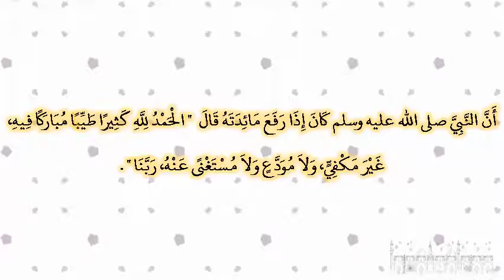صحيح البخارى - كتاب الأطعمة - 5458 - باب ما يقول إذا فرغ من طعامه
حدثنا أبو نعيم، حدثنا سفيان، عن ثور، عن خالد بن معدان، عن أبي أمامة، أن النبي صلى الله عليه وسلم كان إذا رفع مائدته قال ‏  "‏ الحمد لله كثيرا طيبا مباركا فيه، غير مكفي، ولا مودع ولا مستغنى عنه، ربنا ‏"  ‏‏.‏